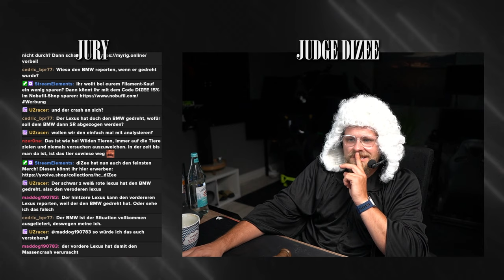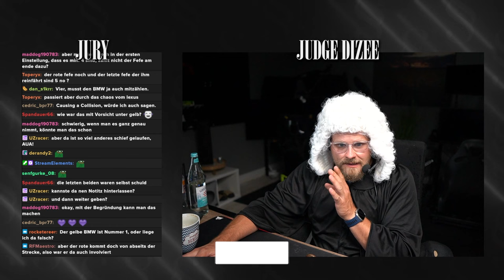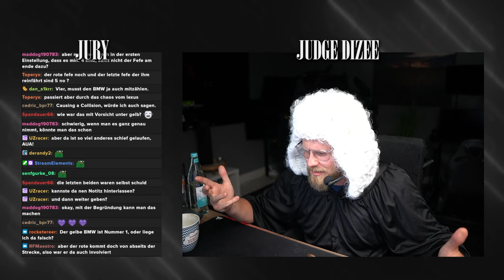Judge Dizee - Richter macht Fehler - Assetto Corsa Competizione